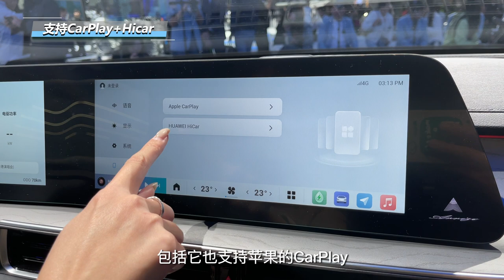车若初见 | 广州车展：搭载鲲鹏超混C-DM，实拍奇瑞风云A8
备受关注的奇瑞风云A8在本次广州车展亮相了，外观与艾瑞泽8如出一辙，但其搭载了奇瑞最新的鲲鹏超混C-DM技术，插混家轿现在很多，奇瑞也想在这个领域试一试，C-DM这次是开始，之后奇瑞下面很多车型都会装备上